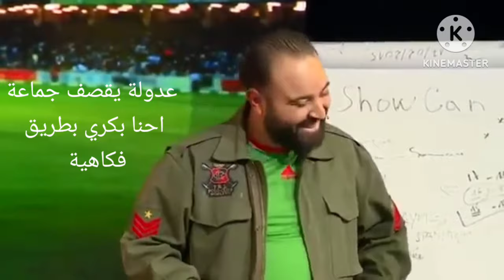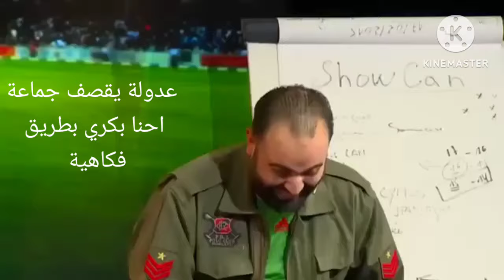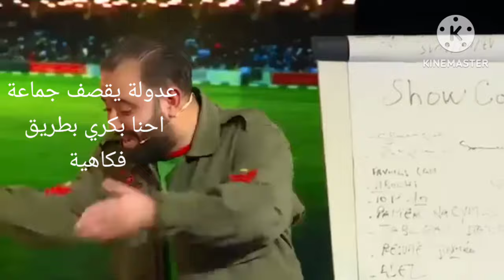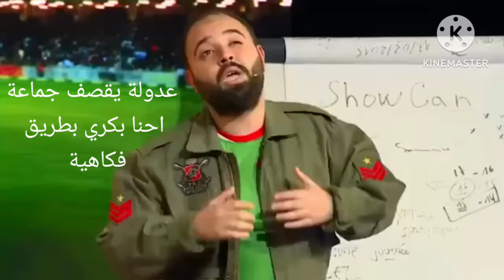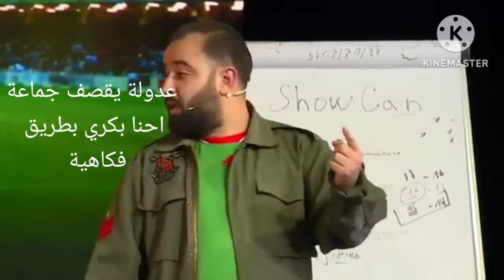عدولة يقصف بالثقيل بن شيخ و جماعة احنا بكري بطريقة فكاهية . تشبع ضحك .